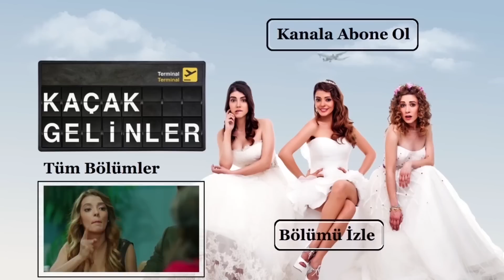Kaçak Gelinler 23.Bölüm Fragmanı